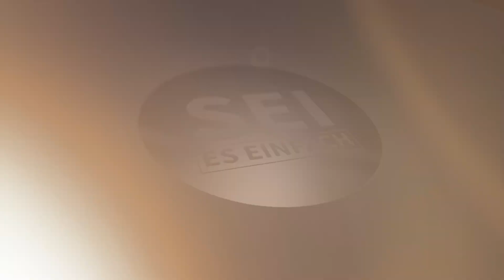Die Schattenseite der Positivität: Warum Nur " Positiv Denken " Deine Ziele Sabotiert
🔥 Über den Positivitätskult Hinaus: Echte Erfolge durch Echte Schattenarbeit 🔥

🏝️TRANSFORM-AKTION-REISE 5 TAGE mit Ben In Thailand🏝️
20-24 Juni 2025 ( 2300 Euro )

In dieser Episode beleuchten wir, warum das Streben nach ausschließlich positivem Denken eine Sackgasse sein kann.
Ich werde dir zeigen, dass negative Gefühle nicht das eigentliche Problem sind, sondern lediglich Symptome tiefer liegender Herausforderungen.
Die wahre Arbeit liegt darin, die verborgenen Botschaften dieser Emotionen zu entschlüsseln.
Es geht darum zu erkennen, dass jedes negative Gefühl ein Wegweiser zu unentdeckten Aspekten deines Selbst sein kann, die, wenn sie einmal bearbeitet sind, den Weg zu einem erfüllten Leben ebnen.

Anstatt negative Emotionen zu unterdrücken oder zu ignorieren, lernst du, ihre Energie zu verstehen und als Schlüssel für persönliches Wachstum und echte Veränderung zu nutzen.

Dieses Video ist für all jene gedacht, die bereit sind, tiefer zu graben und die wahren Ursachen ihrer Unzufriedenheit zu erforschen, um ein authentischeres und zufriedeneres Leben zu führen.

Feedback und Fragen: Ich lade Dich herzlich ein, Deine Gedanken und Fragen zu diesem zentralen Thema in den Kommentaren zu hinterlassen. Dein Feedback ist ein wichtiger Bestandteil unserer gemeinsamen Reise.

Bist Du bereit, Deine Perspektive zu ändern und die volle Kontrolle über Dein Leben zu übernehmen? Begleite mich auf dieser Reise zur Selbstentdeckung.

20-24 Juni 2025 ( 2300 Euro )

🔥 Erfahre mehr über das SEI ES EINFACH PORTAL: (Mein exklusivstes Coaching-Programm)